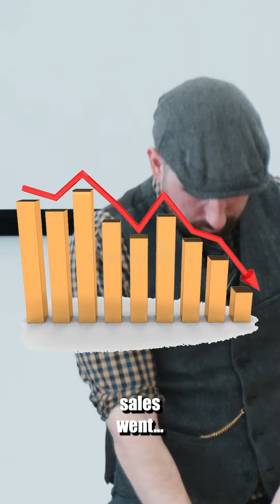One of the easier ways to create video content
One of the easier ways to create video content is by going on another people's podcast and filming yourself, answering their questions. and then getting someone like myself to be able to pull the "best clips" out! Of course, this is something you should check with your podcast host before doing so.

But it is honestly a win, win for everyone! You get some great content to showcase and talk about what you do, and they get content to help promote their podcast show!

Something that I was able to talk about when being a guest on someone else podcast was talking about how Gillette alienated a percentage of a customer base by changing what their "brand values" were.

As traditionally Gillette was known to be the "alpha male" shaver of choice until they choose to create a really feminine-based ad, their sales dropped dramatically, until they changed back!